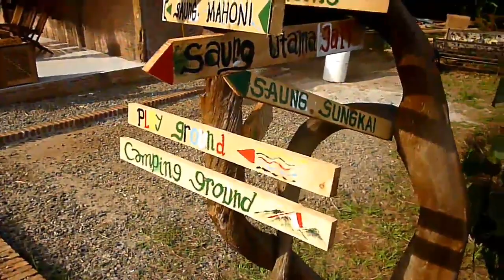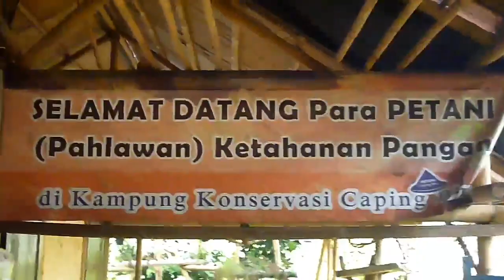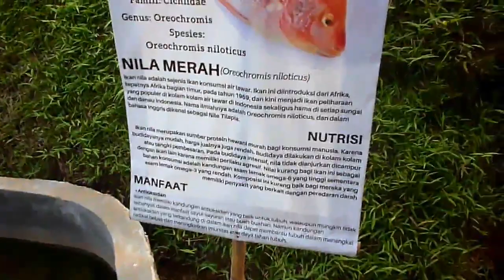Kampung Rimbun/Konservasi Caping/Ekowisata Kp.Jati Buaran Tangerang Selatan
Ekowisata Kampung Konservasi Capung/Petanian
Gg. Ra'is,Jl.Masjid Kp. Jati Buaran -Serpong Tangerang Selatan
Terima Kasih